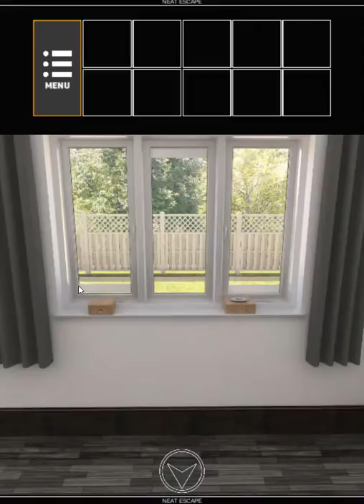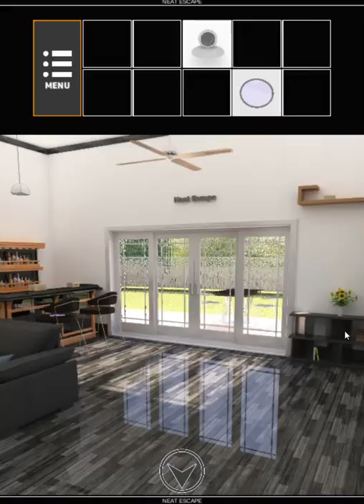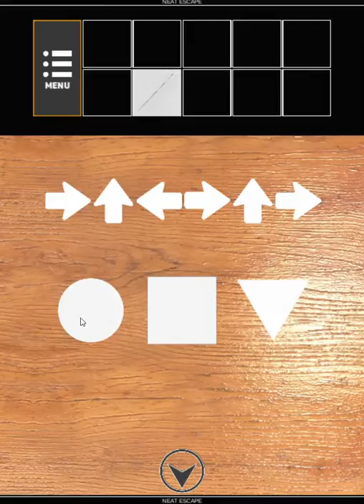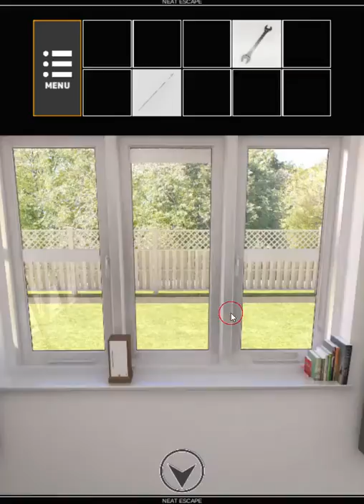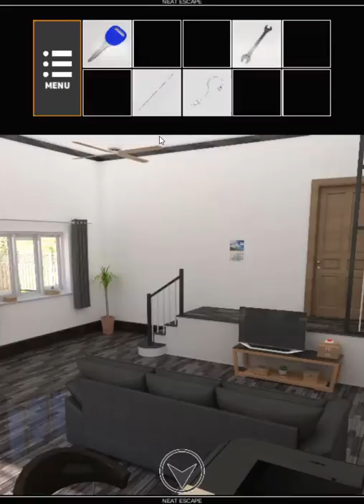[Neat Escape] Escape from the Living Room (Both Ends) Walkthrough